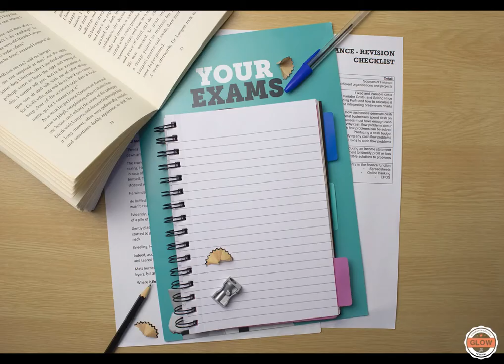EC GLOW - Foundation Photography Showreel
Take a look at this showreel of work created by our Foundation Photography students as part of their course this year.